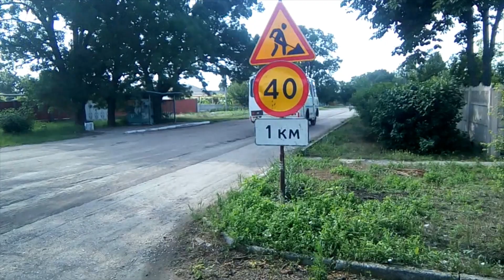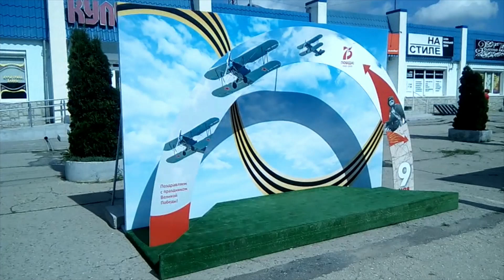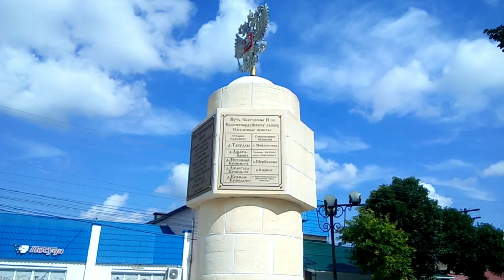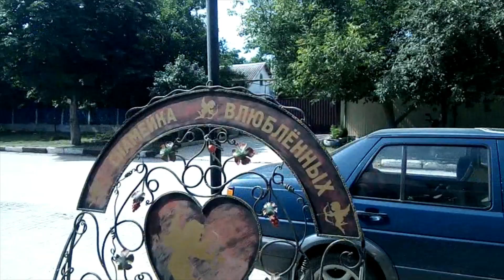Поездка в Курман